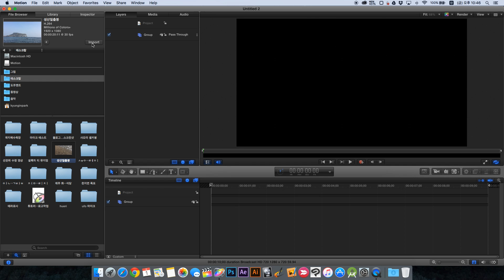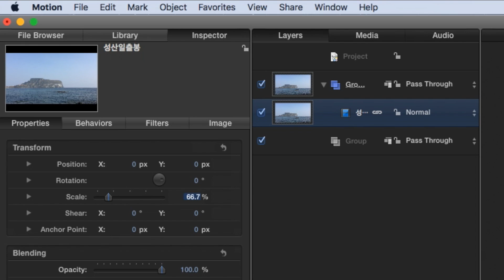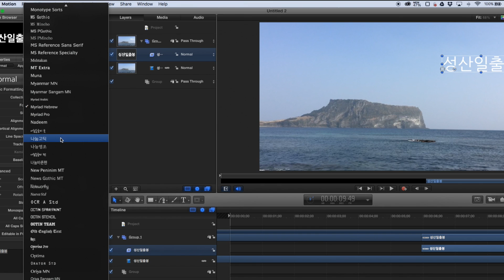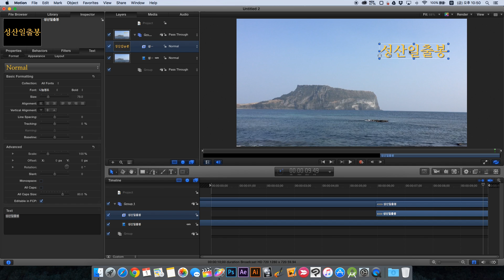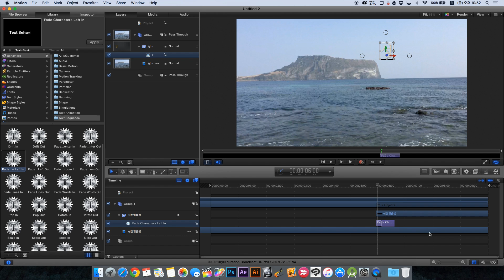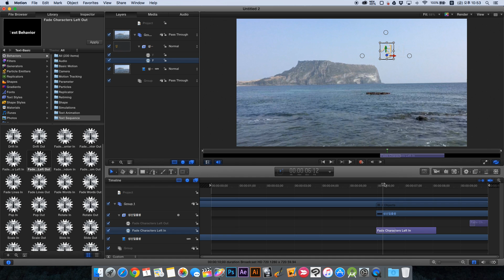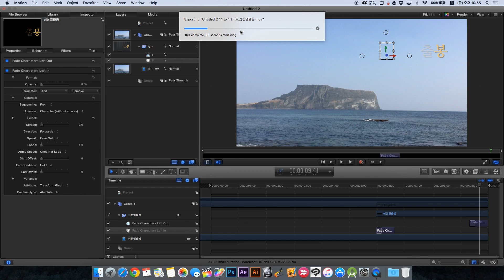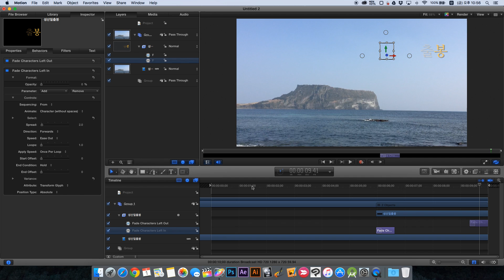모션5 기초 강좌 - 영상 임포팅 및 자막 넣어보기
모션5 기초 강좌 입니다.

이번 강좌를 통해 가장 기초적인 영상을 임포트 하는 방법,

자막을 넣는 방법, 자막에 비헤이비어(페이드 인, 아웃)을 넣는 방법,

그리고 최종적으로 출력 (익스포트) 하는 법까지

동영상 강좌로 보실 수 있습니다.

모션5 및 애프터이펙트 관련 모션그래픽 기초 강좌는